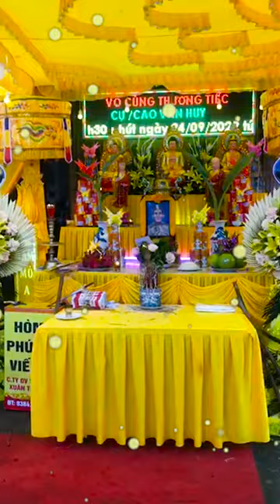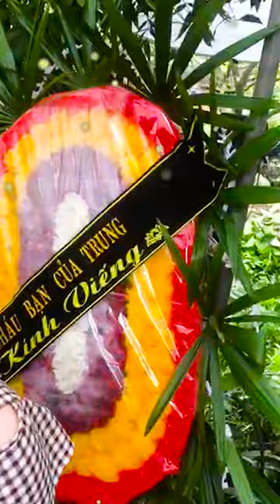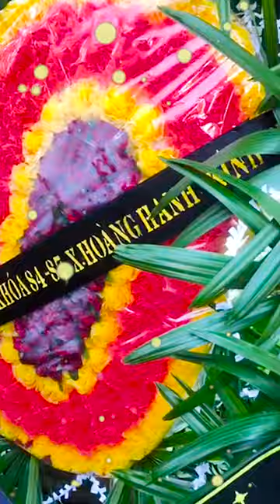Lễ Tang Cụ Cao Văn Huy 90 Tuổi